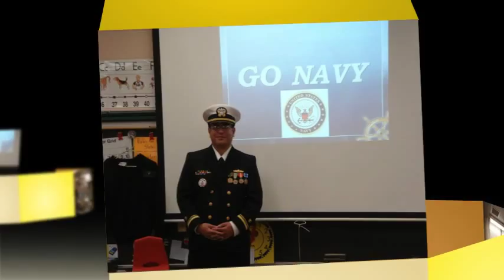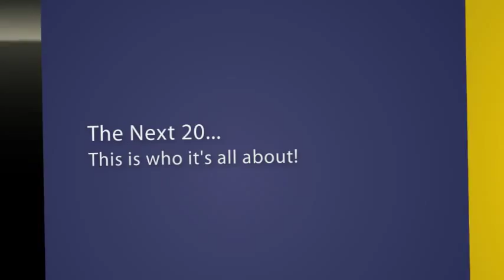Roland Rogers 20th Anniversary Celebration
A pictorial yearbook celebrating "20 Years of Academic Excellence".